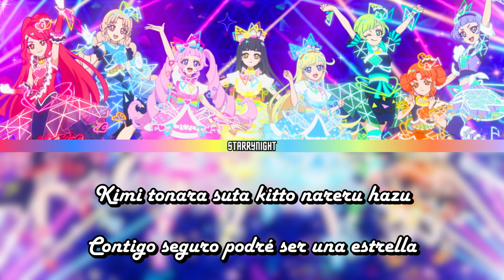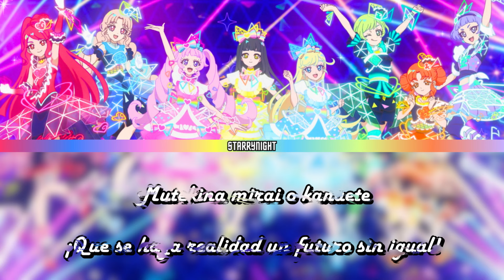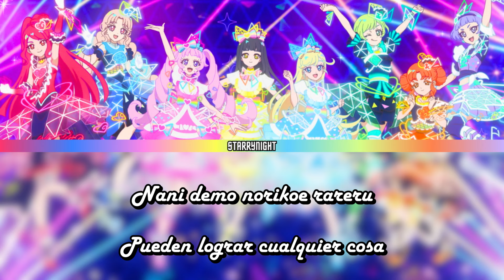Itchokusen dai sakusen!{Sub Español}Pmarusama~Himitsu no AiPri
いっちょくせんだいさくせん！ no estoy seguro pero creo que se podría traducir a algo como "A straight-up operation!"

Lo he amado de principio a fin y siento que es mil veces mejor que el primero principalmente en la parte instrumental y en la propia voz de la cantante